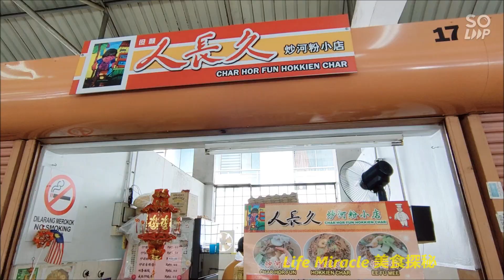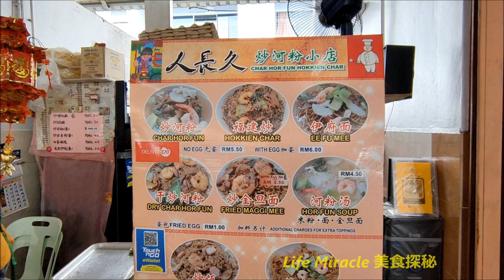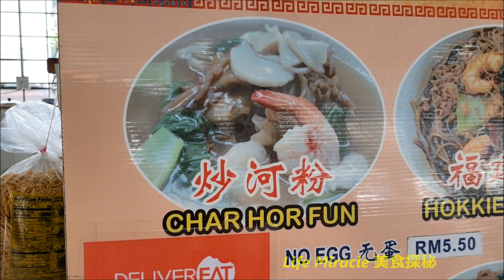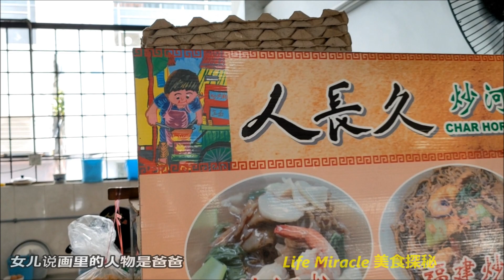槟城美食老字号炒河粉炸生面人长久小店 Malaysia Penang Food Court Char Hor Fun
详细按下 👇 (Click show more details)
FaceBook : Life Miracle Foods @lifemiraclefoodstreet
Messenger : m.me/lifemiraclefoodstreet
✅ 人长久炒河粉小店
✅ 营业 7:00 - 14:00 星期四Thursday /休息Close
✅ Address/地址 : 72, Medan Angsana 1, Bandar Baru Air Itam, 11500 Ayer Itam, Pulau Pinang.
🔊不可錯過的其它人影片🎥